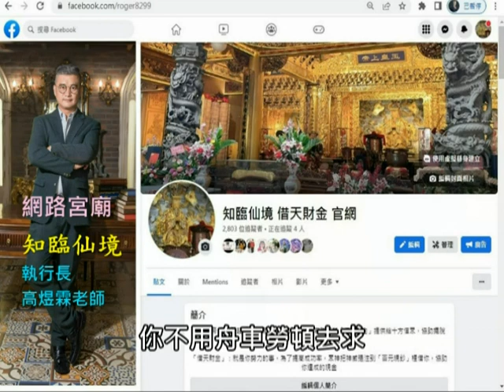成功、轉運，看這裡！借力、使力、不費力的方法…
【借天財金】

【考運加持】

【開運來邸＋ 神明系列】

想紅、想提高身價的人，快去拜「田都元帥」！藝能娛樂、運動明星、網紅直播 快去拜喔！

【開運來邸＋ 關煞系列】

【自我療癒】